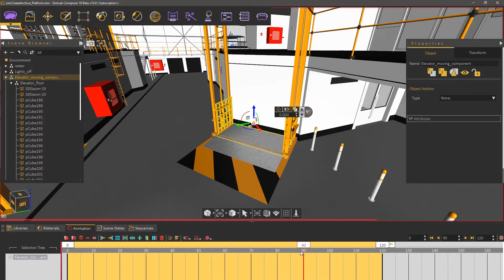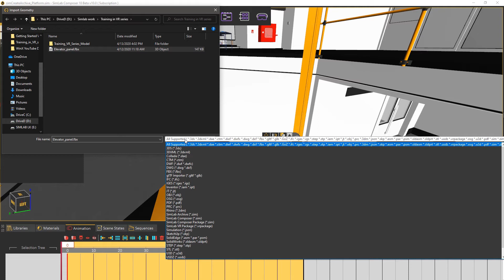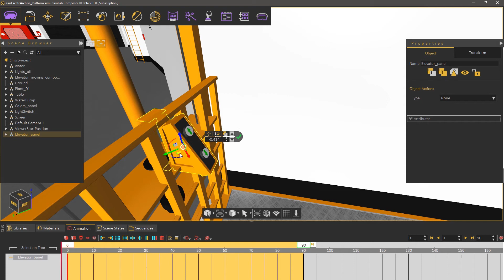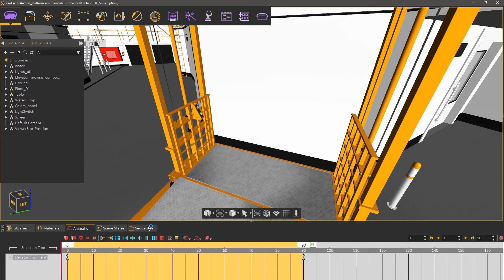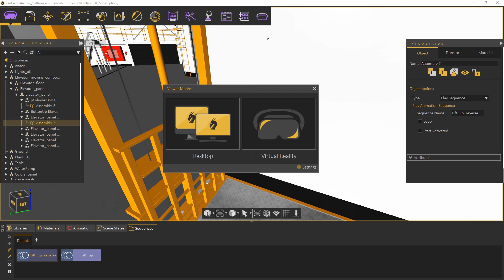Animation Sequences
6 minutes tutorial showing the user how to create an animation using SimLab Composer, then how to convert animation to multiple sequences and how to utilize them in VR.

By seeing this tutorial you will see how easy it is to add animation interactivity for your model in VR.